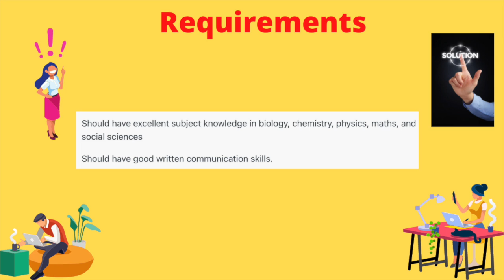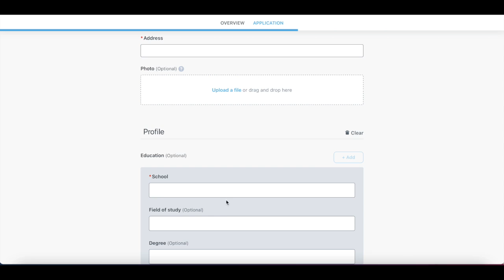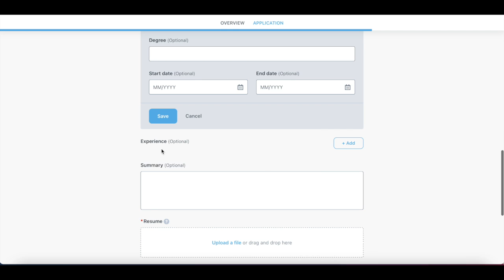Best part time job| Work from home| Toppr wfh| freelance| पार्ट टाइम जॉब| Student| Latest jobs 2022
In This Video, I have discussed the latest job opportunity and Update and Vacancies in across India.for those candidates, Who want to do job Work From Home.

Topic Covers:-
Recruitment For 12TH PASS Students
Which job is good for work from home?
How can I earn money at home?
How can I get money without a job?
How do I get paid online?
How can I work and get paid from home?
How can I work from home with no experience?
How do I get a remote job?
What is the easiest online job?
How can a beginner make money?
How can I make money from home with no skills?
What jobs can I do without experience?
How can I make money from home without a degree?
Does Amazon pay you to work from home?

free me income, excellent earning potential, good earning job, good earning part time app, best part time income application, genuine part time income app, genuine jobs, best income ideas, best earing ideas, best earning website